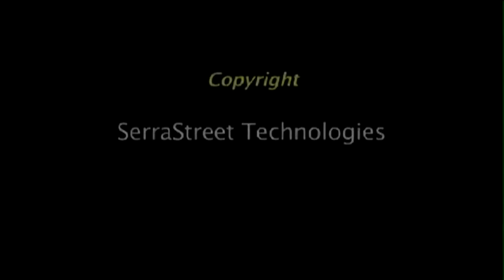Raag Pahadi Raga In Motion Series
Sri. Prasad Bhandarkar offers a beautiful melody in Raag Pahaadi on bansuri. He is accompanied by Sri. Ravi Gutala on tabla. This is the first set of recordings for Raga in Motion.
Please send your comments to improve the upcoming Raga In Motion series.